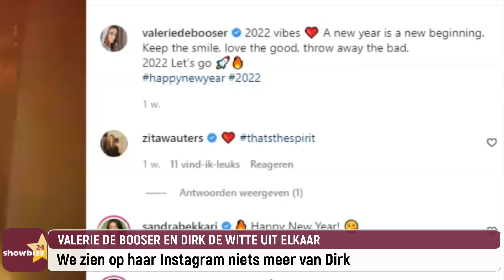Entourage bevestigt: Valerie De Booser en Dirk De Witte uit elkaar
Valerie De Booser vond na haar huwelijk met Koen Wauters vrij direct opnieuw de liefde. Dirk De Witte zou haar Koen doen vergeten. Nu zou hun relatie verleden tijd zijn.